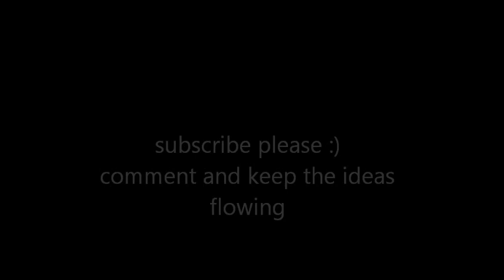james hopkins trust introduction video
Twitter for James Hopkins Trust- @JHTcharity
Facebook for James Hopkins Trust- James Hopkins trust charity